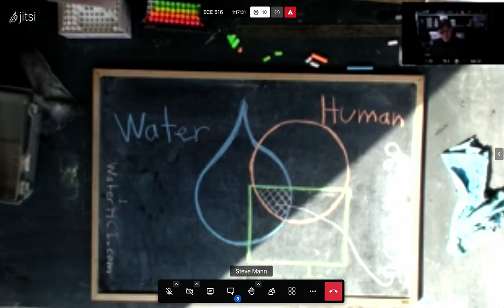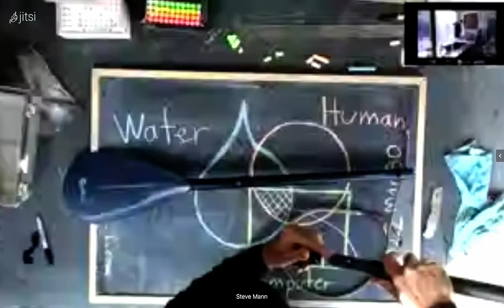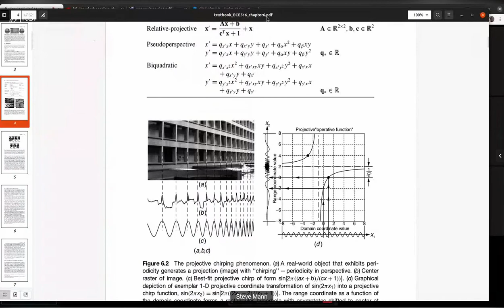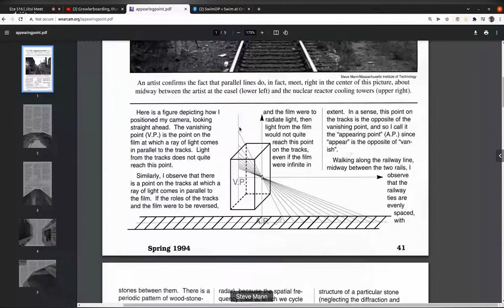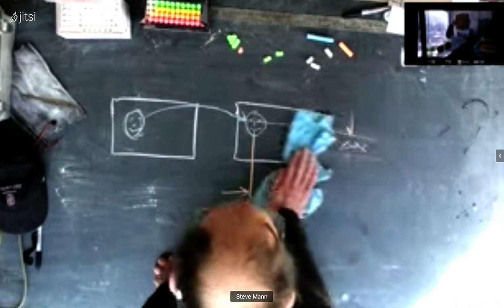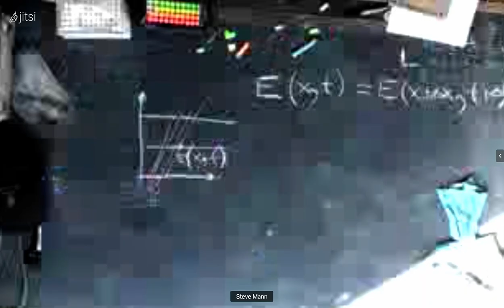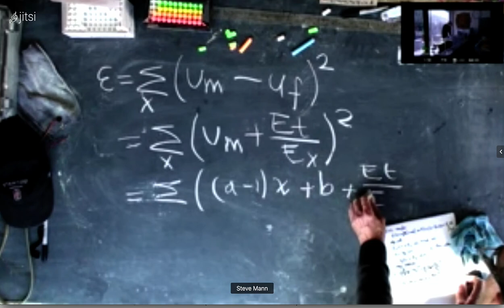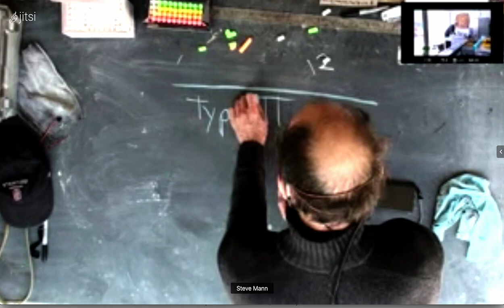VideoOrbits part2 = ECE516 synchronous lecture 2022mar10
ECE516 sync lecture 2022mar10
ECE516_sync_lecture_2022mar10.mp4